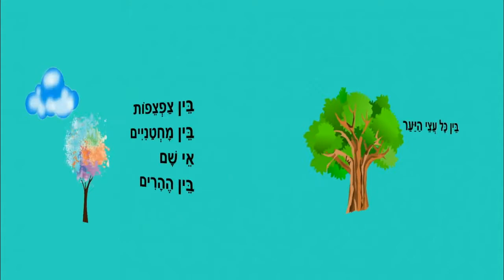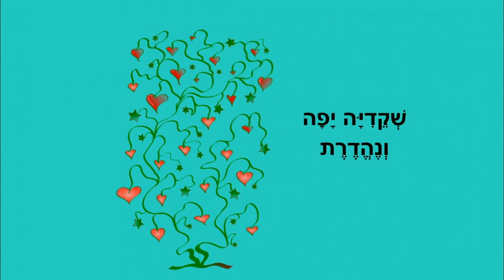השקדיה - טו בשבט לילדים - כתבה: ריקי זקן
השקדיה